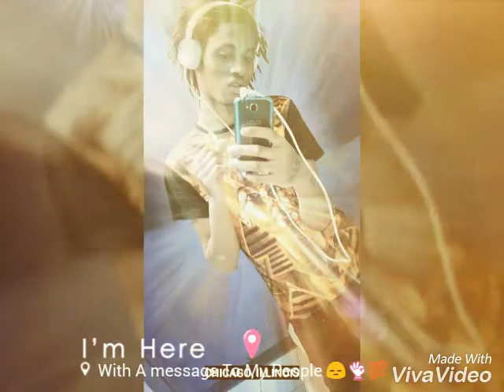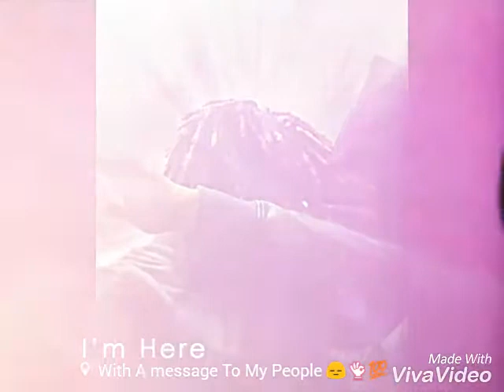Cloutboy Craig I'm Da Best Prod By (CBM)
FB Anit Chu lilclout